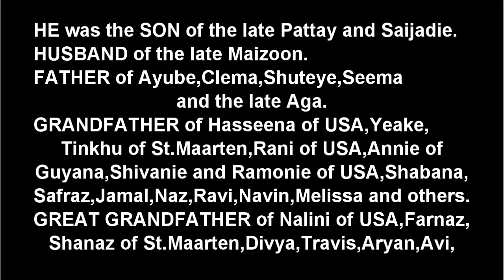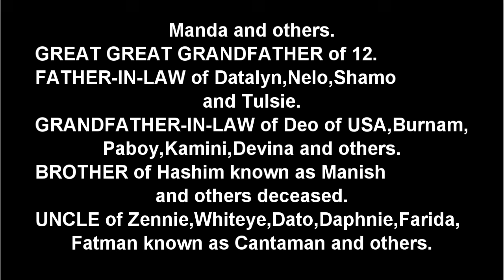Death Announcement - Razak